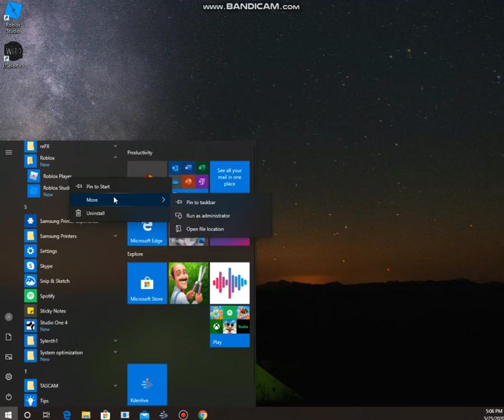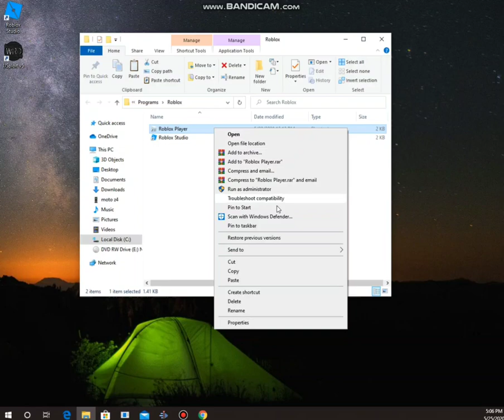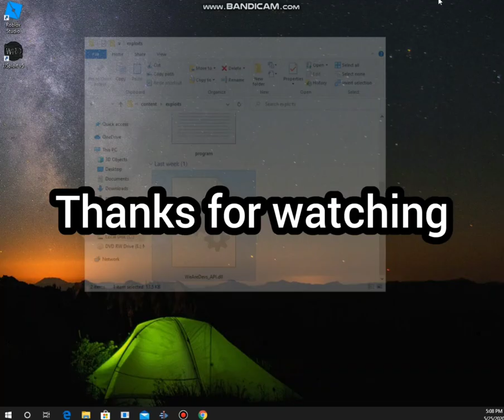JJSploit Crash Problem Fixed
if it still doesnt work, i dont know,,,